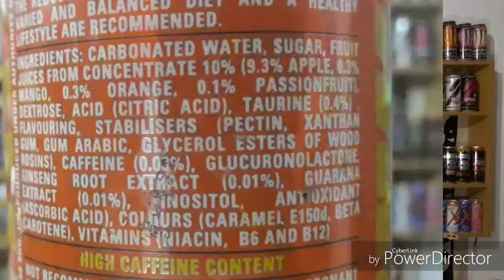ROCKSTAR ENERGY JUICED MANGO, ORANGE & PASSION FRUIT / ENERGUIA